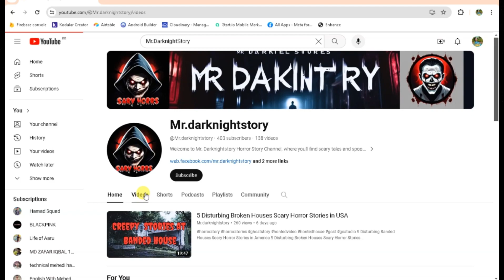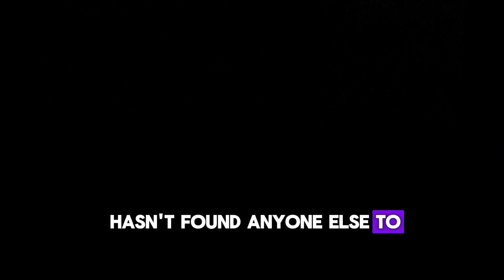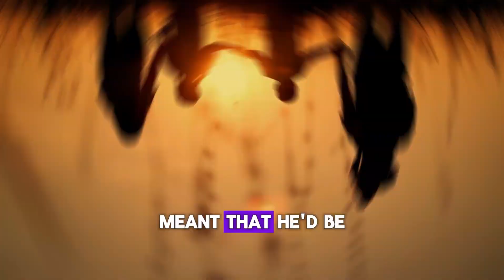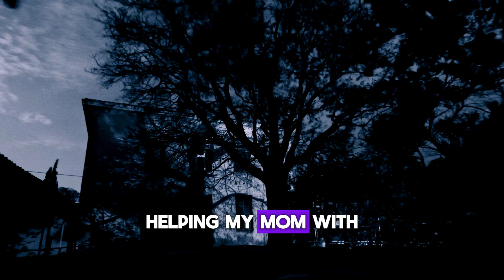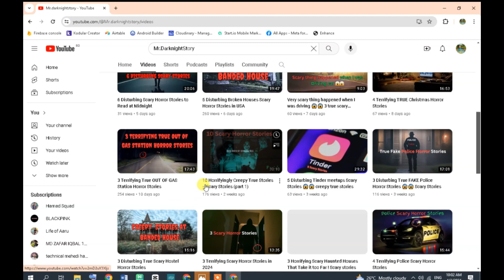3 Terrifying TRUE Creepy Horror Stories at night